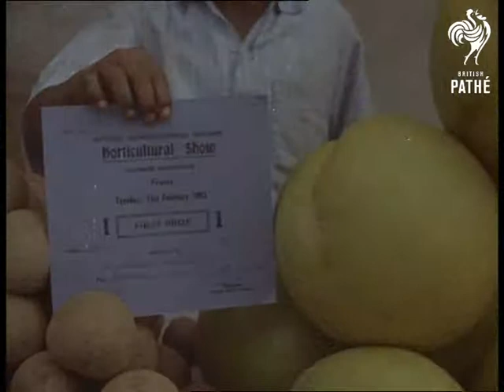Selected Originals - Now Southern India - 61/17 (1961)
Selected Originals (offcuts, selected scenes, out takes, rushes) for story "Now Southern India" - 61/17.

Technicolor.

Similar footage to newsreel item. More shots of Queen Elizabeth II visiting botanical gardens in Lal Bagh. Nice shots of her planting tree. Panning shots of large crowds. Various shots of procession. C/Us of flowers including roses. Girl standing next to pumpkins looking nervous. Several more shots of Queen walking round flower garden s with numerous dignitaries. The Queen talks to a man holding an apple. L/S of the Queen departing in car.
 FILM ID:1712.14